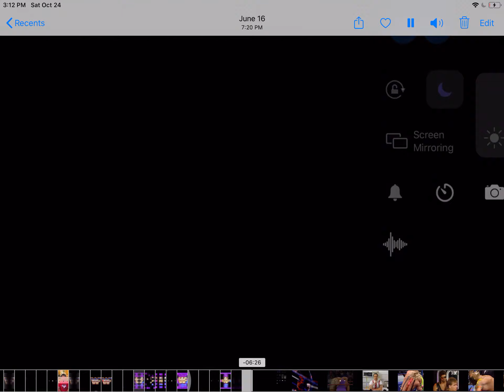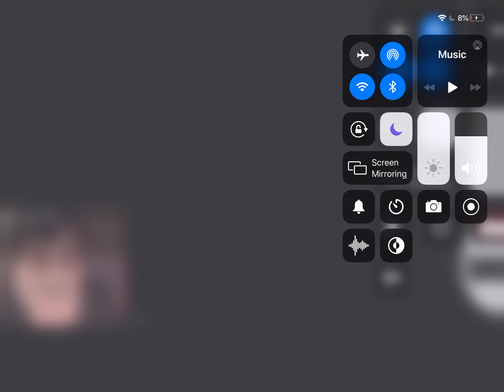WWF Wrestling April 1994